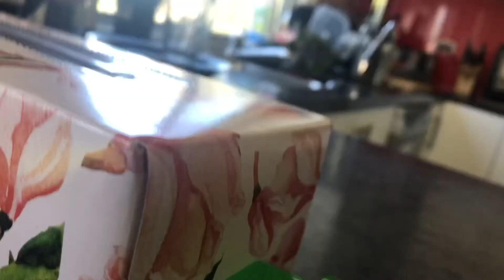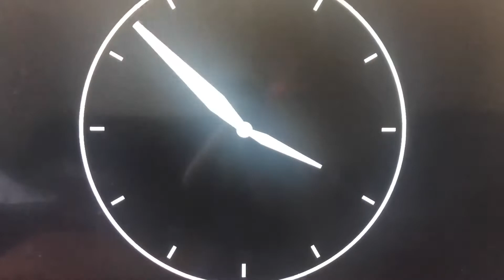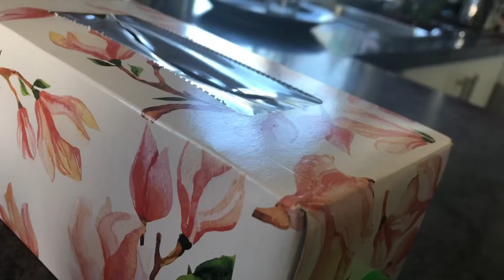LEGO Super Mario S1 Ep11 Time Machine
Toad goes inside the time machine and then turns young again!